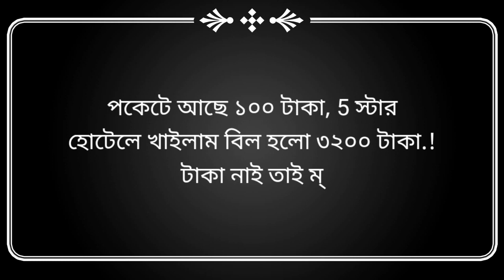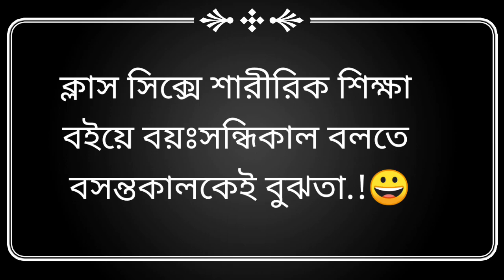বিনোদন মূলক ফেসবুক ফানি স্ট্যাটাস ভিডিও😂Best new Bangla funny status video.😂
Bangla Funny video.😀Best new funny video😂 UnLimited funny video😀 sera hasir video.🤣mojar video. BinOdonmulok video. sera hasir kotha😀Funny Tiktok video😂 Banglafunny Tiktok video.🤣
মটিভেশনাল ভিডিও. মটিভেশনাল ফানি ভিডিও😀 বাংলা ফানি ভিডিও😂 সবচেয়ে সেরা ফানি ভিডিও😂...আনলিমিটেড ফানি ভিডিও🤣 আনলিমিটেড হাসির ভিডিও😂 সেরা হাসির ভিডিও😂 সবার থেকে সেরা হাসির ভিডিও😂  মজার ভিডিও😀... সবচেয়ে সেরা হাসির কথা😀 বাংলা হাসির ভিডিও🤣 বিনোদনমূলক ভিডিও😂টিকটক ভিডিও😀 ফানি টিকটক ভিডিও😀 মটিভেশনাল হাসির ভিডিও😂